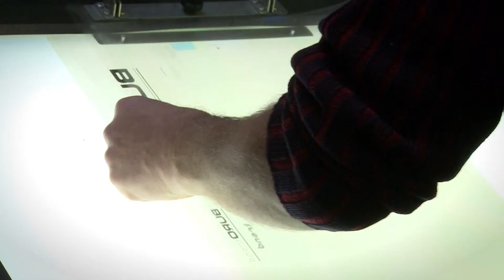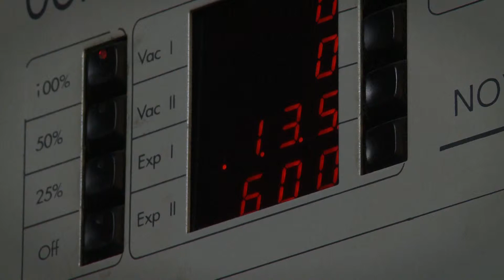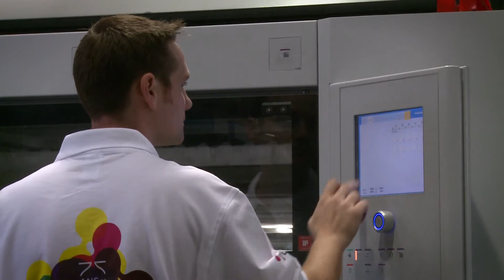Les métiers de la Communication, du Multimédia et du Spectacle : L'imprimeur-sérigraphe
Livres, journaux, catalogues, affiches, emballages : nombreux sont les imprimés qui, sans que nous en ayons forcément conscience, animent notre quotidien.